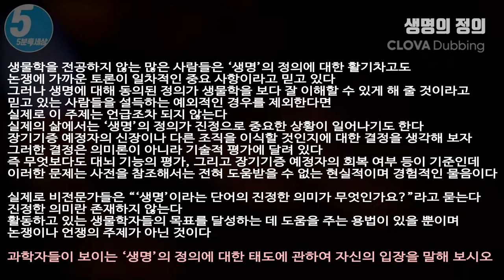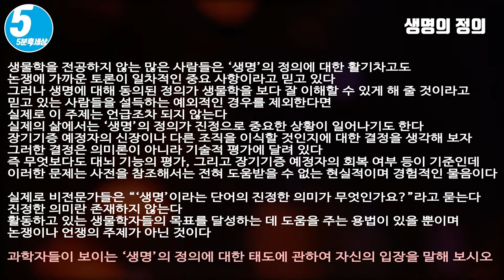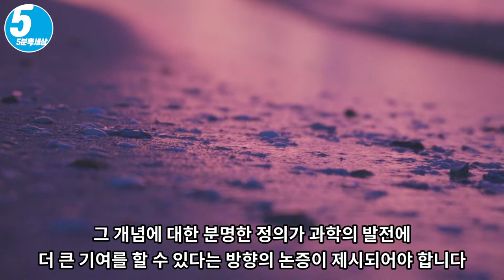생명이라는 단어의 진정한 의미가 무엇인가? 비전문가의 질문 [5분 1일1제] 논리 l 언어 오류 l 생명 정의 [206023] 뉴노멀을 향한 길을 찾는 100 가지 논리력 질문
논리 • 언어 오류 • 생명 정의 [206023]

언어적 오류란 언어를 잘못 사용하는 데서 빚어지는 오류입니다. 심리적 동요나 지식의 결함으로 인한 오류가 아니라, 언어의 구조나 기능에 대한 그릇된 인식에서 비롯된 오류가 여기에 포함됩니다.

뉴노멀을 향한 길을 찾는 100 가지 논리력 질문
[No2] 종횡무진, 길 없는 곳이라도 논리라면 길이 있다! 직관을 위한 논리

6. 휴리스틱스와 오류 [주요 키워드]